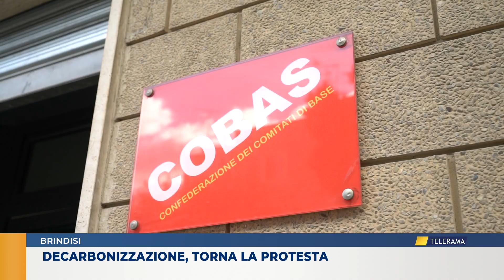Decarbonizzazione torna la protesta